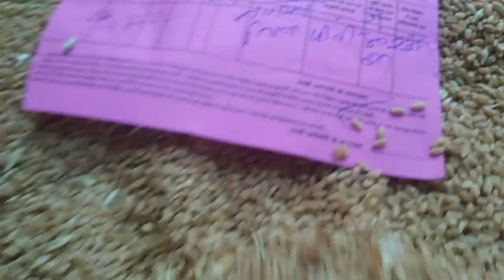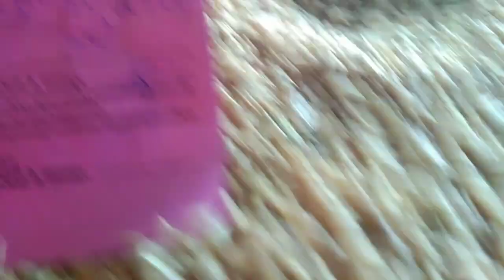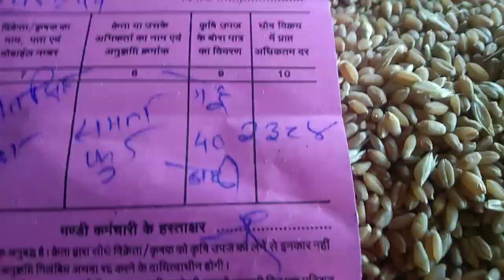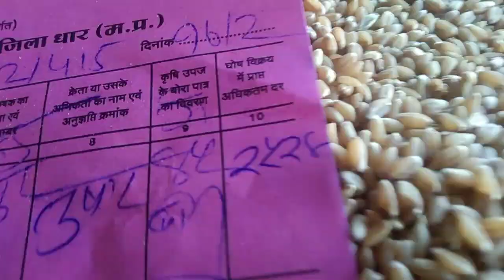धार मंडी गेहूँ भाव 17 फरवरी 2023